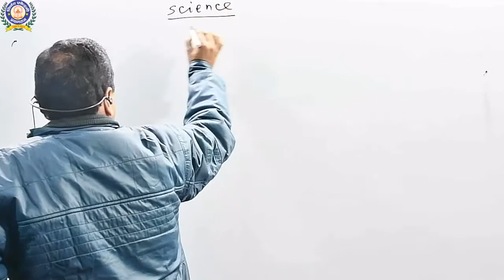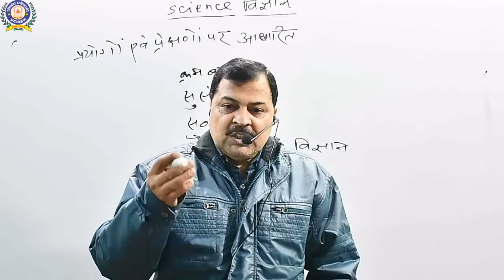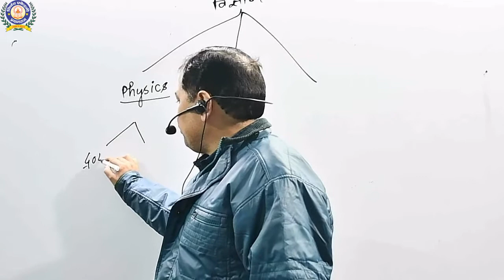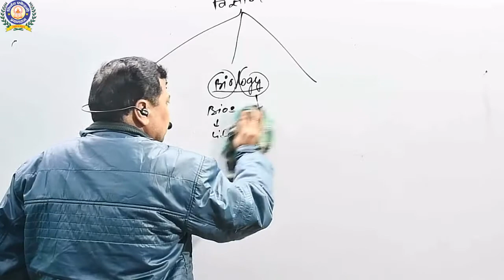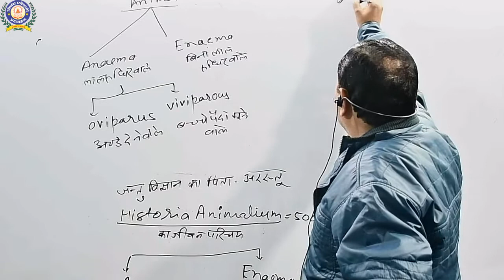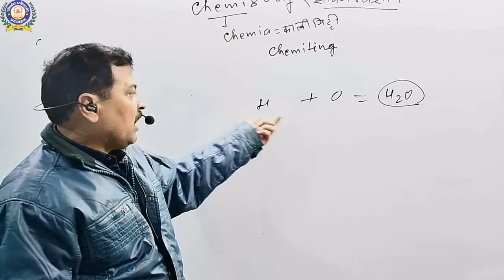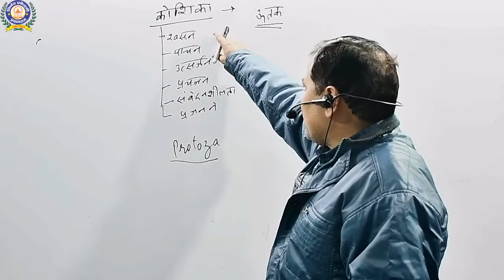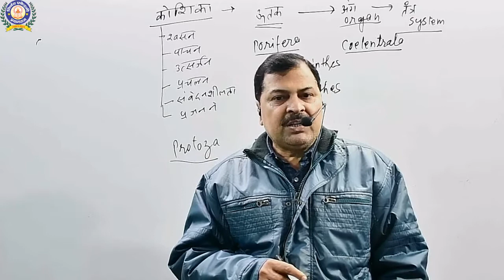विज्ञानं भाग-1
खंड शिक्षा अधिकारी